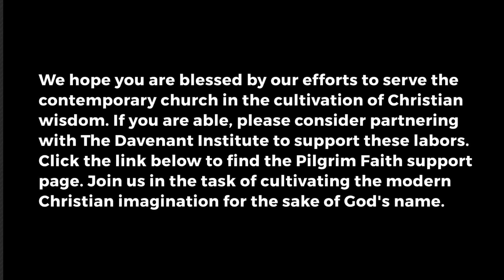Pilgrim Faith (Episode 3: Derrick Peterson)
The Pilgrim Faith Podcast exists to create an inter-disciplinary conversation about a host of challenging topics for contemporary Christians. The goal is to discover the wisdom that emerges betwixt a host of counselors. In this episode, Joseph Minich and Derrick Peterson discuss Derrick's forthcoming book on the quiet revolution that has been occurring in academic history writing concerning the story of science and religion.

And if you are interested in partnering with us in these labors, or if you know of anyone who might be interested, please find our support